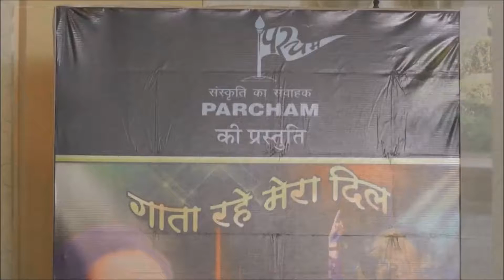Old Bollywood Songs Mashup By GAYETRI JOSHI